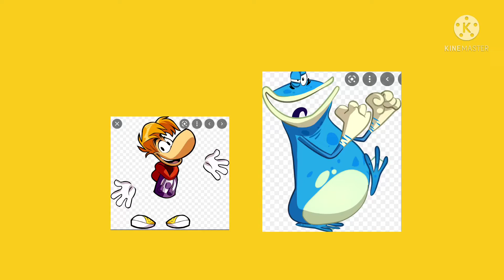Mnms minis fanmade ad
Credits to mnms minis from the video